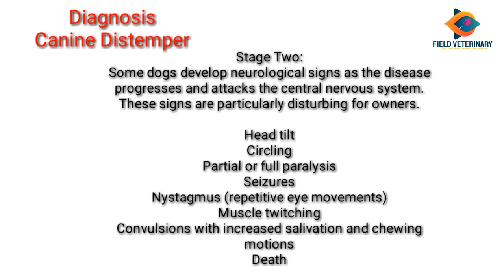CASE 2 || CANINE DISTEMPER CASE || DIAGNOSING || TREATMENT || SHORT DESCRIPTION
New cases in our farm